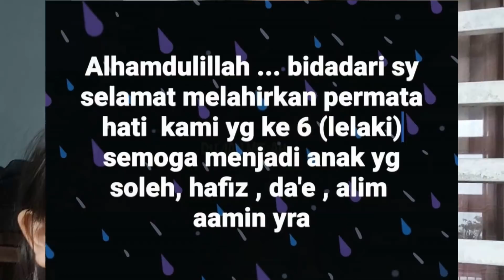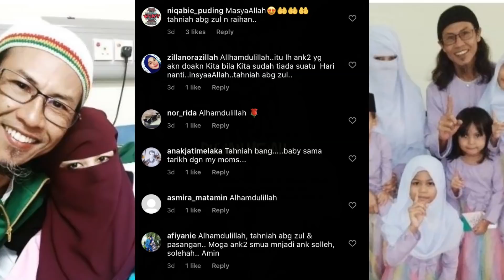Alhamdulillah! Zul Yahya Selamat Timang Cahaya Mata Ke-6, Keluarga Makin Meriah Dengan Anak Anak